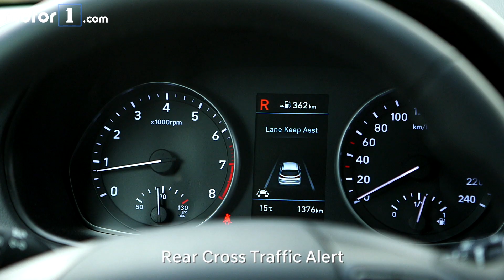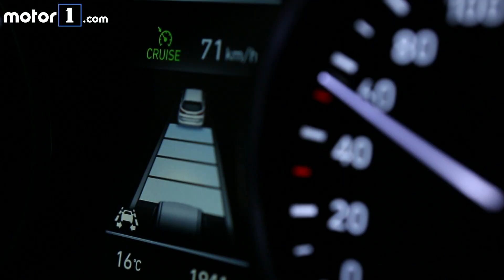Tecnología y seguridad en el Hyundai i30 2018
En este vídeo, puedes descubrir toda la tecnología y los asistentes a la conducción que incorpora el Hyundai i30 2018.